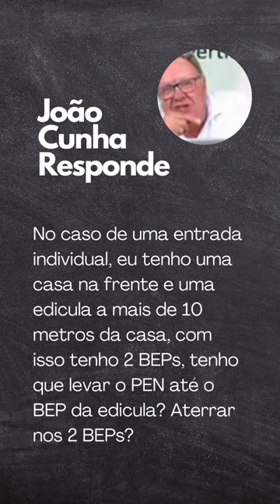No caso de uma entrada individual, eu tenho uma casa na frente e uma edicula a mais de 10 metros da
João Cunha Responde: No caso de uma entrada individual, eu tenho uma casa na frente e uma edicula a mais de 10 metros da casa, com isso tenho 2 BEPs, tenho que levar o PEN até o BEP da edicula? Aterrar nos 2 BEPs?